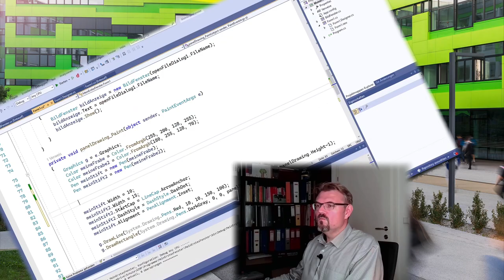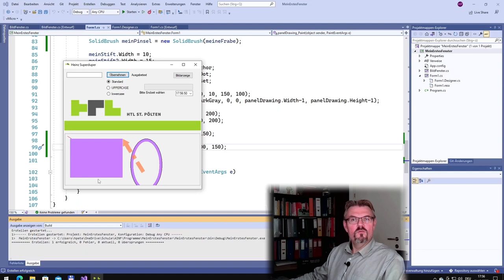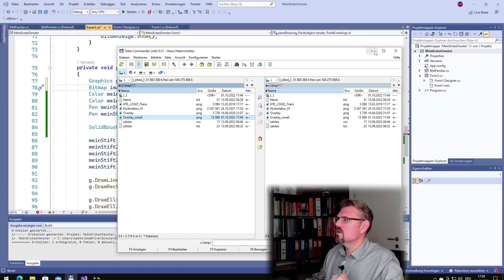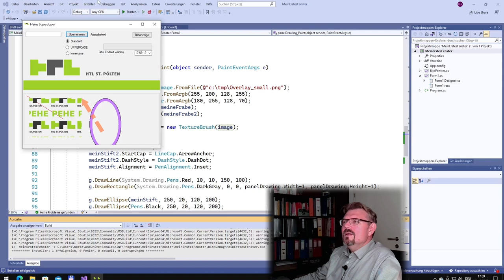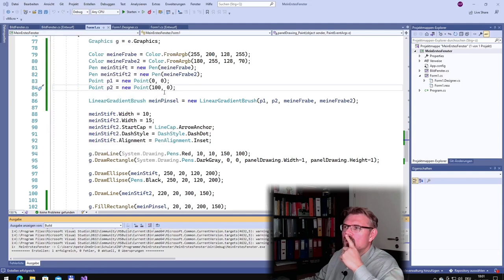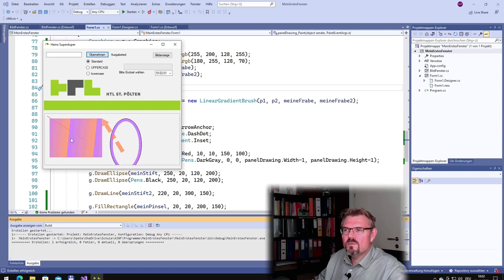CS 88: Brush (Anwendung)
Um auf ein Graphics-Objet zu malen müssen wir ein Brush-Objekt haben. Wie man ein eigenes Brush-Objekt erzeugt zeigt dieses Video.